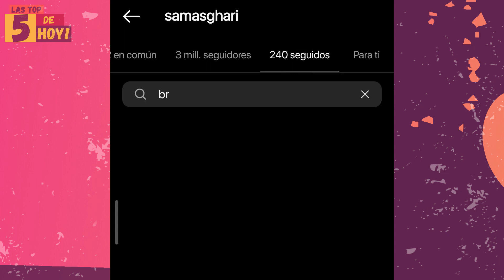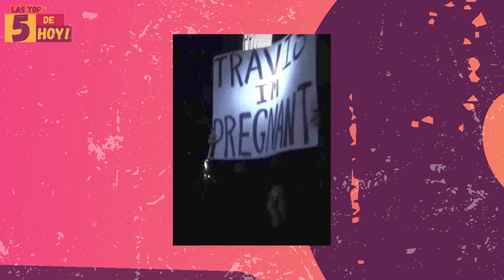SAM ASGHARI NO QUIERE SABER NADA DE BRITNEY SPEARS